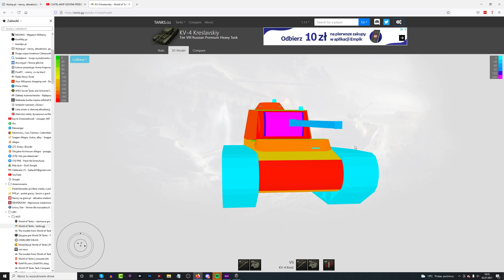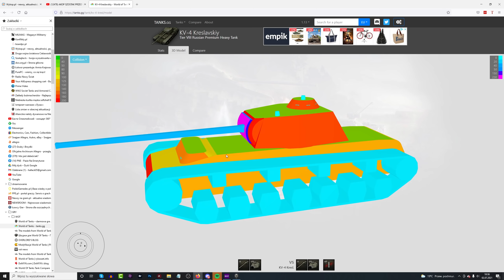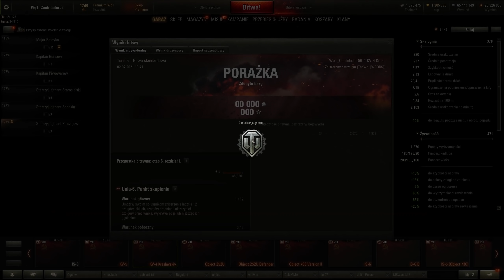KV-4 Kreslavskiy - po zmianach odkurzony - World of Tanks